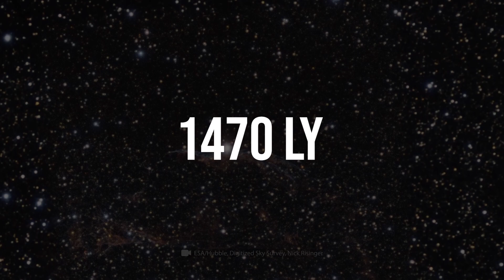El nuevo y aterrador descubrimiento de la NASA ha sorprendido a toda la industria espacial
En mil novecientos noventa y cinco, el telescopio espacial Hubble tomó una de las fotos más famosas de la historia de la humanidad. Esta fotografía se llama Pilares de la Creación, y muestra unas formaciones únicas de gas y polvo que parecen los dedos retorcidos de un gigante espacial. Pero poca gente sabe que estos Pilares son sólo una parte de una nebulosa aún más majestuosa, que es sólo una de los cientos de impresionantes nebulosas cósmicas ¿Cómo es que hay formas similares a las flores y los animales de la Tierra en el espacio? ¿Es cierto que los Pilares de la Creación ya están destruidos? Y además, ¿a qué se debe la impresionante diversidad de las nebulosas cósmicas?